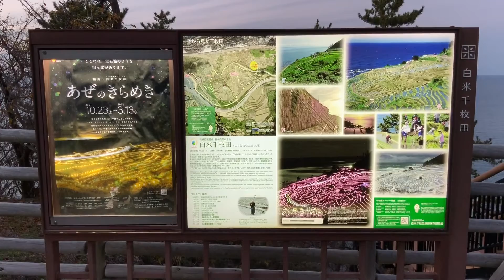閑話休題動画 千枚田「あぜのきらめき」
「白米千枚田」の“あぜのきらめき“イルミネーション。
１０月中旬から翌年の３月中旬まで行っているとの事です。

少し手振れが酷いですが